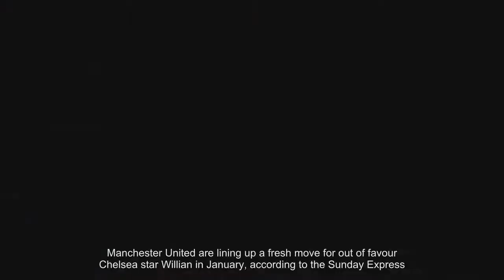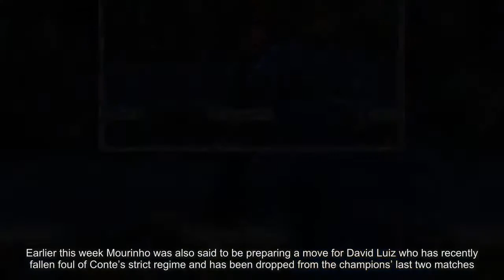Manchester United to make fresh attempt to sign Willian from Chelsea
welcome to the unofficial  24H Football  channel, is a reputable news channel, we are constantly updating the news about Manchester United. Manchester United is my love and we always want to hear feedback from Manchester United fans.